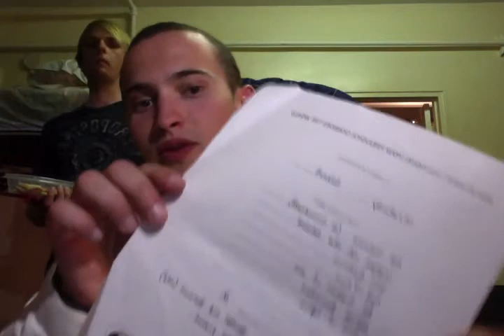Alex Grossman NSD Vlog Clemson University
My NSD Vlog, Clemson University